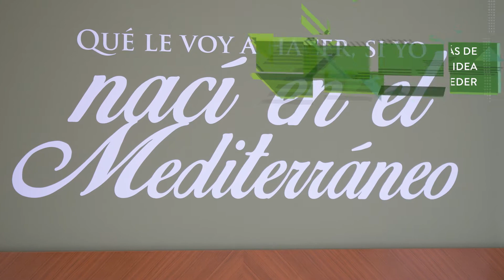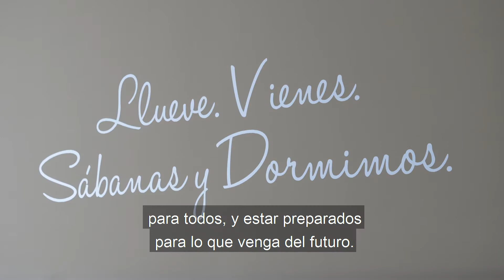Gestion Hotelera Ambos Mundos BUENAS PRÁCTICAS